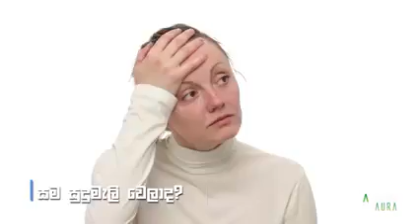My Turmeric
Good results with ♥ healthy life